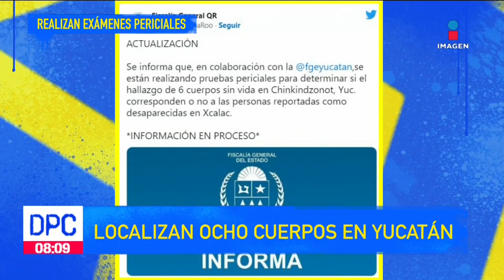Asesinan a exdirector de la policía de Irapuato, Guanajuato | De Pisa y Corre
Fue asesinado con arma de fuego el exdirector de la policía de Irapuato, Guanajuato, el ataque ocurrió cuando salía de su domicilio.